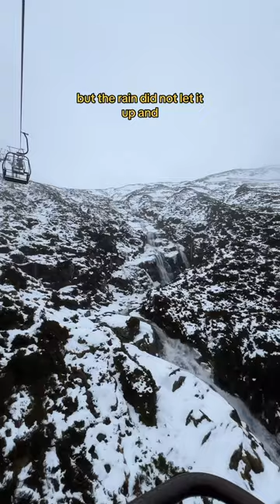What it’s like to SKI in SCOTLAND 🏴󠁧󠁢󠁳󠁣󠁴󠁿⛷️